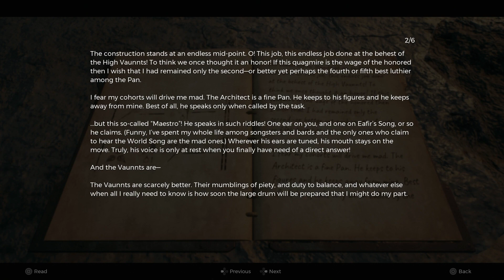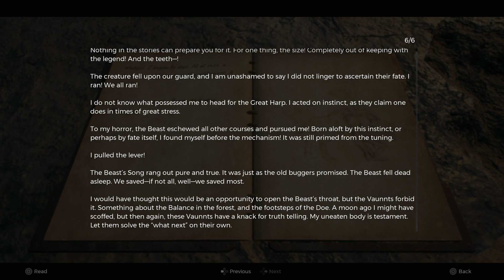The Only Duo Boss Fight In The Game - Remnant 2 E14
I continue Yaesha and face off against the first major boss, the Mother Mind, and face off against a duo of aberration bosses the Weald Stalker and Gnarled Archer in Remnant 2, the sequel to hit Souls-like shooter by Gunfire Games Remnant From The Ashes.